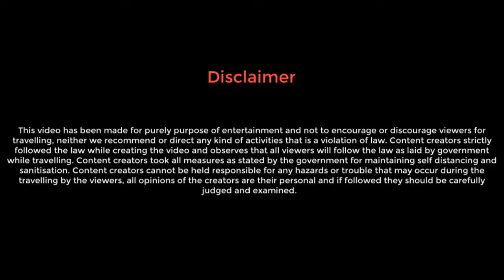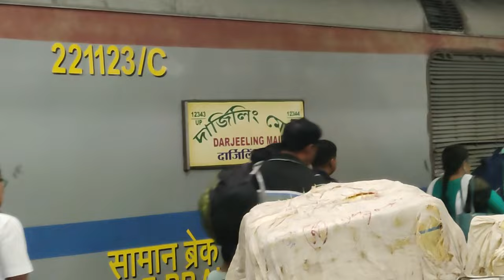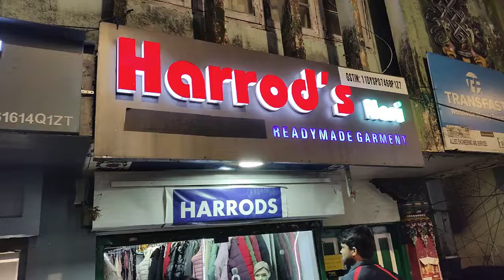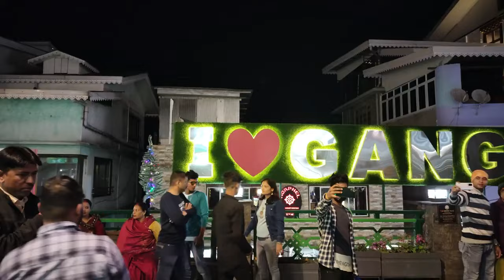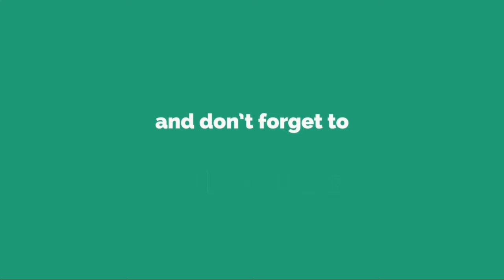North Sikkim Series│North Sikkim full Tour Guide│Itinerary│Gangtok - MG Marg│Lachen│Lachung│Ep - 01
NOTE: This video is made based on entertainment and travel purpose, this is my Travel Vlog experience that I am going to share with you.

I am always trying to update you guys regarding any travel related latest Information. If you want to watch any specific place or travel related Vlog, Please let me know, I will definitely try to upload the same..

      Tirthayan Tour & Travels
      Address: Chandpara Station Road, North 24 Parganas, Pin - 743245

      David Bro (South Sikkim) - 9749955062/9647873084
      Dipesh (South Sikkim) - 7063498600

👉 Hotel Details:
      Hotels at Gangtok:

👉 NIRVANA RESIDENCY
      Namnang Road, Near Star Cinema Hall, MG Marg, Gangtok - 737101
      Sikkim.
      Contact Person: Tapan Ghosh (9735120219/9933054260)

👉 HOTEL TUSHITA
      Namnang Road, Near Tara Palace, Gangtok - 737101, Sikkim.
      Contact Person: Bharat Keswani (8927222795)
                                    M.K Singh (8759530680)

      Hotel at Lachen:
👉 HOTEL BLUE POPPY
      Lachen, Mangan, Sikkim - 737120

      Hotel at Lachung:
👉 HOTEL GOLDEN FISH:
      Lachung, Lachung - 737120 (Singring Lachung, North Sikkim)
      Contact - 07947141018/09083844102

Our North Sikkim Package was for 4 nights & 5 days. Per head cost 8000/- Including Train (SL class) Ticket. For more Details you can contact with above mentioned Tour operator.

👉 Song used in this Video:
Song: VensAdams - Nature Beauty

Song: Alexey Anisimov - Relax Your Mind

Song: IsaevIlnarMusic - Summer Relax Chill

🙏 END OF DESCRIPTIONS 🙏